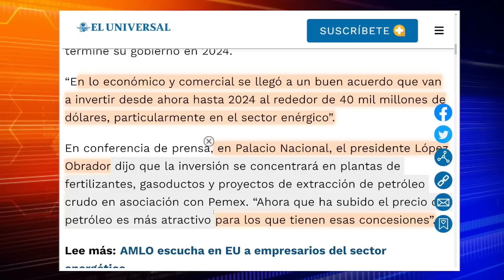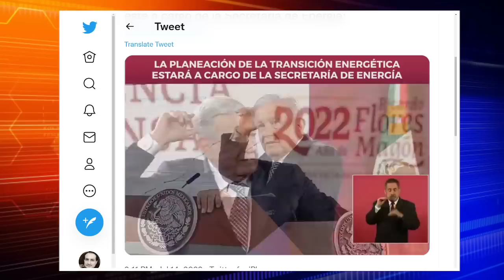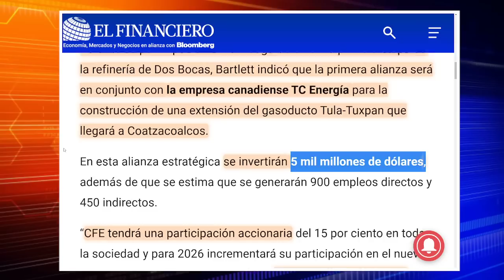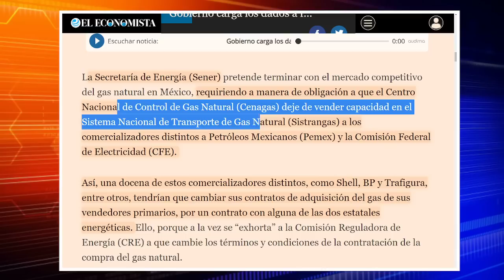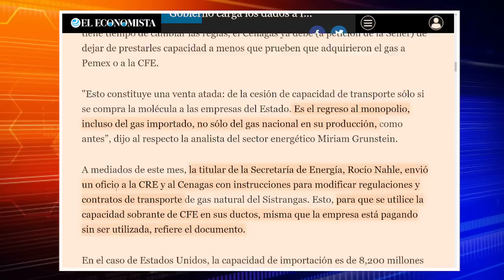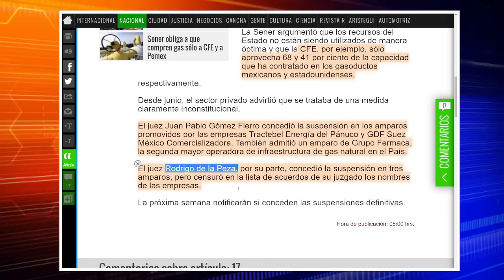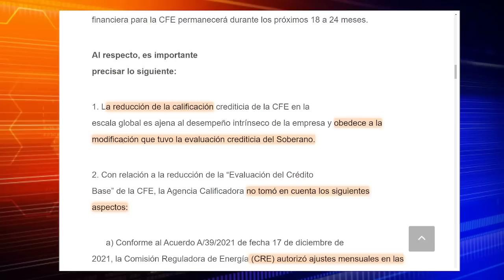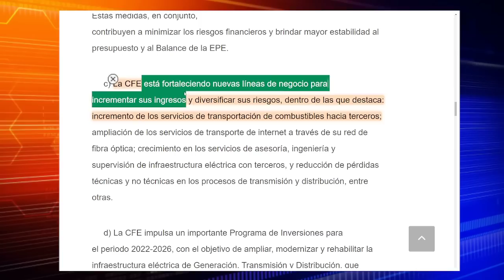ACABA DE PASAR! AMLO IMPONE CONDICIONES, ALISTA PLAN CFE! JUEZ TOMA DECISION CONTRA 4T. ULTIMA HORA